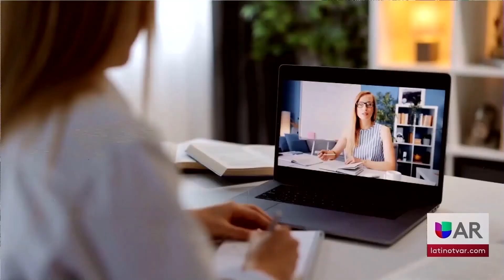Bachillerato a distancia